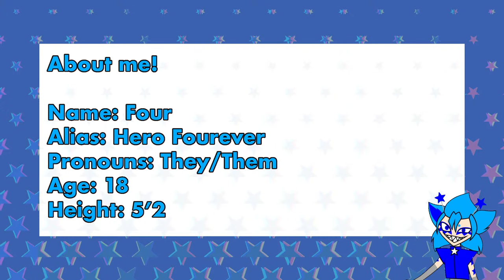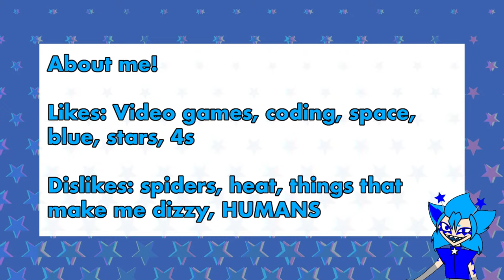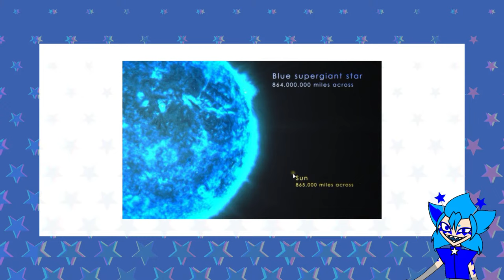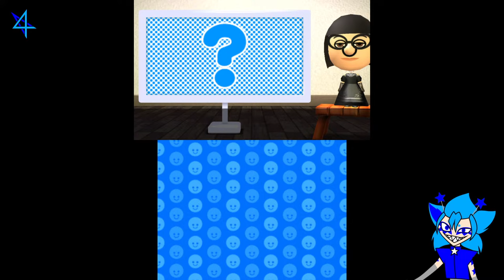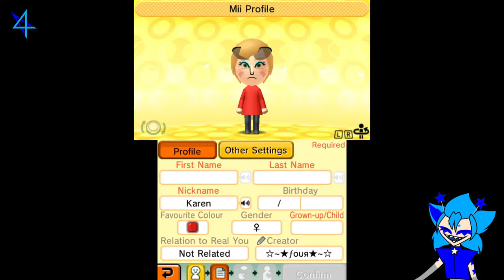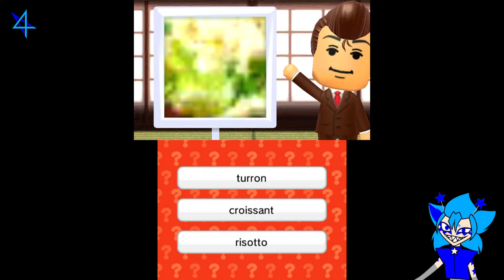Tomodachi LIVE!!!! [Hero Fourever's FIRST LIVE STREAM WOOOO]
YAY I'M FINALLY LIVE OMG! I've been wanting to do this for years I am so excited that its finally happening!

We will be playing Tomodachi Life, but first I will properly introduce myself and set some stream rules and guidelines. Then we will mess around on my island and I will give you all tips on the game as well as answer any questions you have!

☆Socials☆